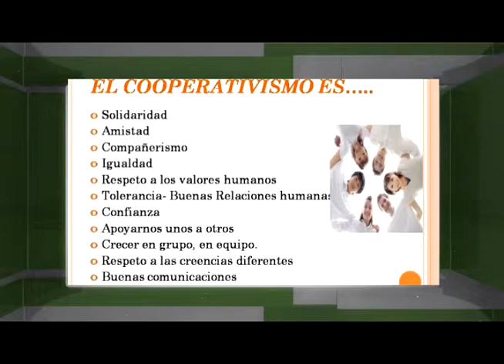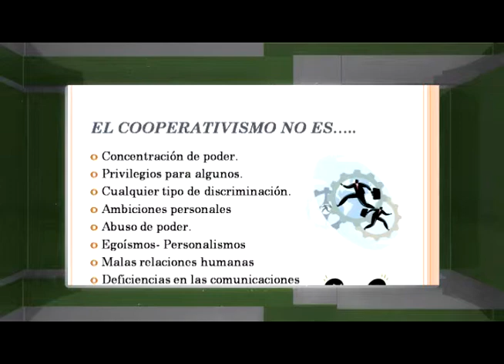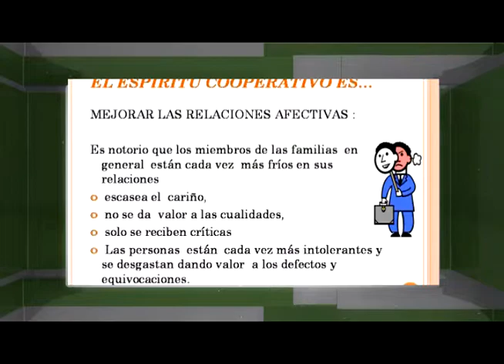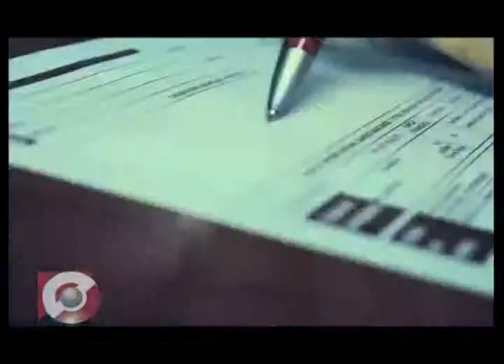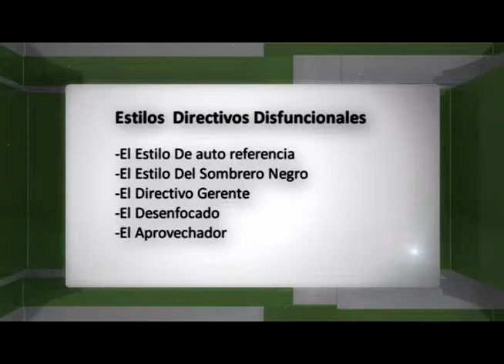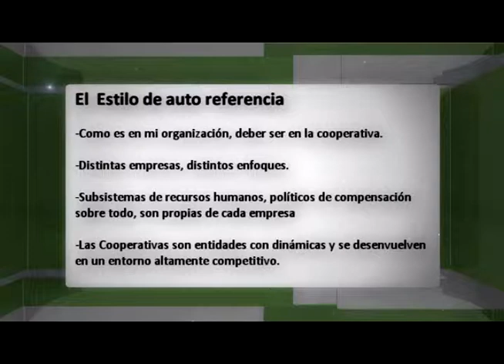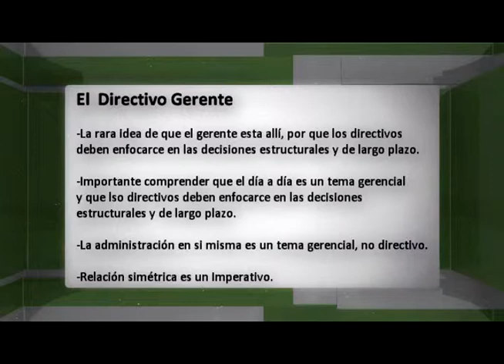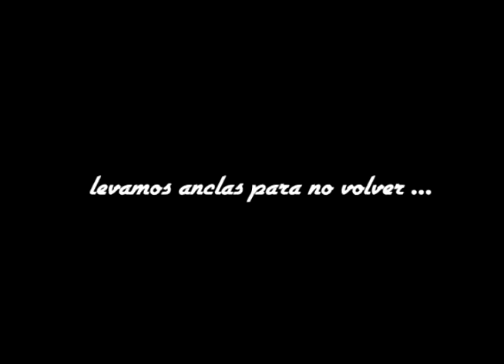Hablemos de Cooperativismo 14 de Diciembre 2014